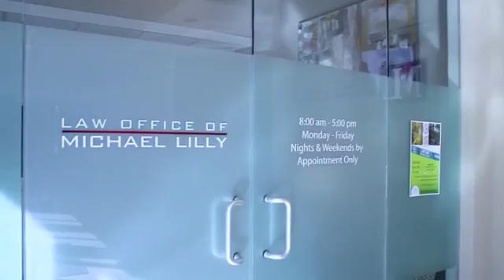Law Office of Michael Lilly Jonesboro AR 72401